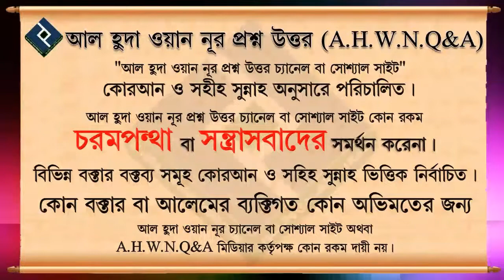ফিতরা দেওয়ার সুন্নহ পদ্ধতি কি ᴴᴰ┇শাইখ আক্কাস আলী ফাইজি